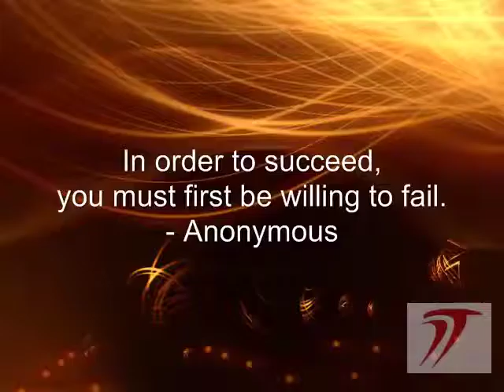TOOL-CHEST-Hints-Tips.mp4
School Sheet Metal Project Plan Set